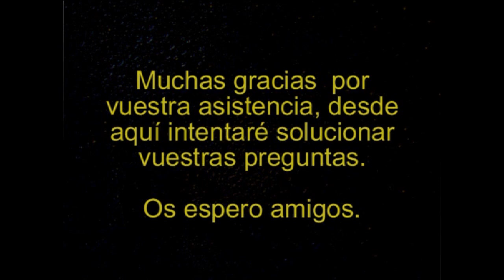Skyrim #8 Xbox One - Mods de armaduras femeninas | SeriesRol